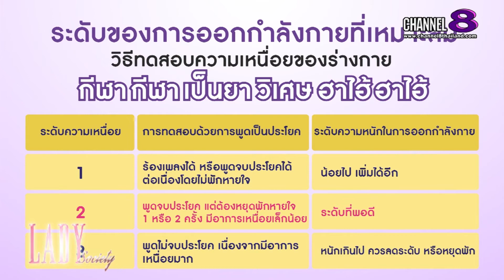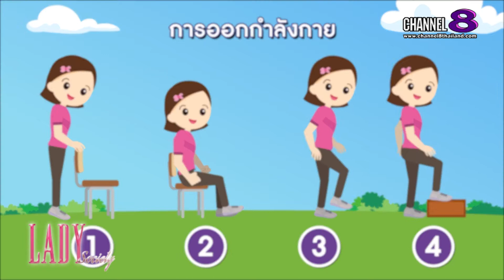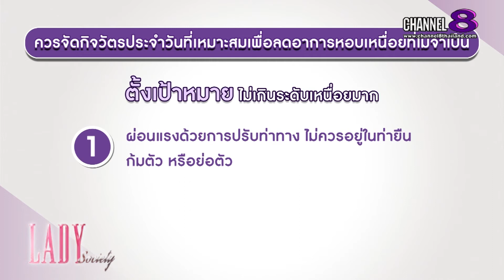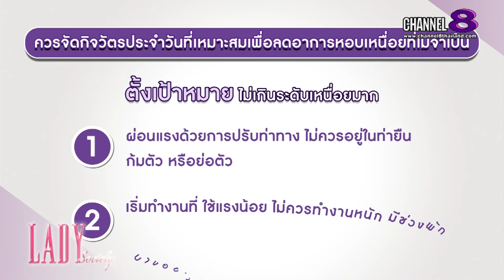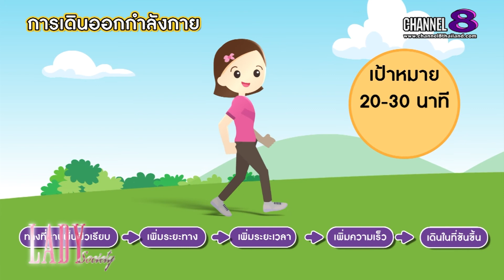Lady New : รวมพลังสร้างสื่อความรู้ในการฟื้นฟูการทำงานของปอดและระบบหายใจ แก่ผู้ป่วย Post – Covid -19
ผ่านพ้นไปเป็นที่เรียบร้อย สำหรับการจัดกิจกรรมดีๆจากทาง สมาคมสภาองค์กรโรคหืดแห่งประเทศไทย ที่ได้ร่วมกับกรมการแพทย์ กรมควบคุมโรค สถาบันบำราศนราดูร สถาบันโรคทรวงอก สมาคมอุรเวชช์แห่งประเทศไทย ในพระบรมราชูปถัมภ์ และชมรมกายภาพบำบัด ระบบหายใจ หัวใจ และหลอดเลือดแห่งประเทศไทย กับการจัดโครงการกิจกรรมสร้างสื่อความรู้ ในการฟื้นฟูการทำงานของปอดและระบบหายใจแก่ผู้ป่วย Post-Covid-19 (ฟื้นฟูปอดรอดโควิด) ในรูปแบบออนไลน์ ผ่านทางเฟซบุ๊กไลฟ์ "ภูมิแพ้ก็แพ้เรา" และ Zoom ไปเมื่อวันที่ 13 ก.ย. ที่ผ่านมา โดยได้รับเกียรติจาก นพ.สมศักดิ์ อรรฆศิลป์ อธิบดีกรมการแพทย์ และ ศ.ดร.พญ.อรพรรณ โพชนุกูล  นายกสมาคมสภาองค์กรโรคหืดแห่งประเทศไทย เข้าร่วมงาน พร้อมด้วยแขกรับเชิญคนพิเศษ ไอซ์ ณพัชรินทร์ ปรีดากุล ลูกสาวของนักแสดงตลกชื่อดัง ค่อม ชวนชื่น ที่มาร่วมรับฟัง และแชร์ประสบการณ์ตรงเกี่ยวกับการดูแลสุขภาพปอดของคนในครอบครัวภายในงานนี้อีกด้วย

และสำหรับคนผู้ชมท่านใด ที่ต้องการข้อมูล คลิปวิดีโอการ์ตูนแอนิเมชั่นชุด “ก้าวสู่สุขภาพดีด้วยกายภาพบำบัดหลัง COVID-19” และแผ่นพับ จากโครงการจัดกิจกรรมสร้างสื่อความรู้ ในการฟื้นฟูการทำงานของปอด และระบบหายใจแก่ผู้ป่วย Post-Covid-19 สามารถดูรายละเอียดเพิ่มเติมได้ที่เฟซบุ๊ก